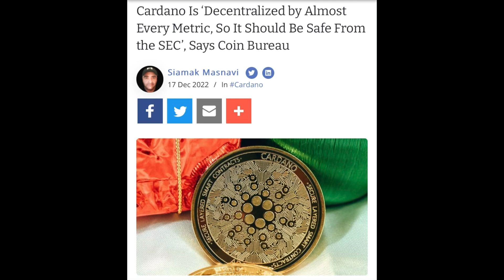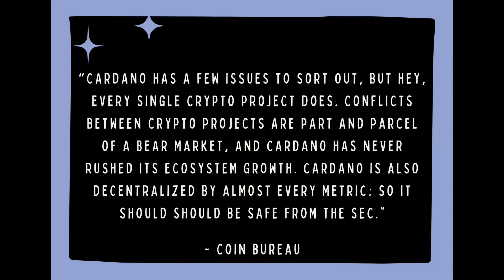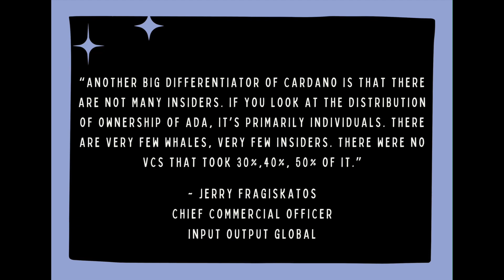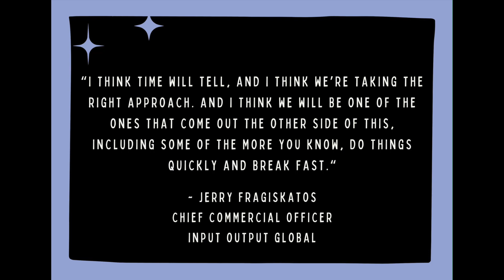Why the Cardano (ADA) Community Should be Safe from the SEC's Crypto Regulations!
The upcoming SEC v. Ripple decision could have adverse effects on the entire crypto industry. Gianna discusses sentiments from the Cardano community and IOG on why Cardano is better protected than its competitors from SEC crypto regulations.